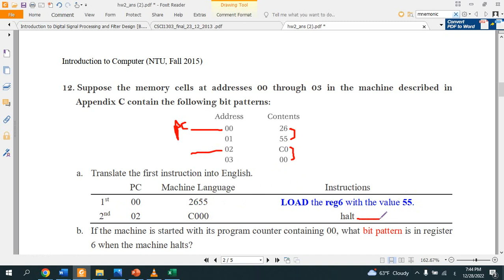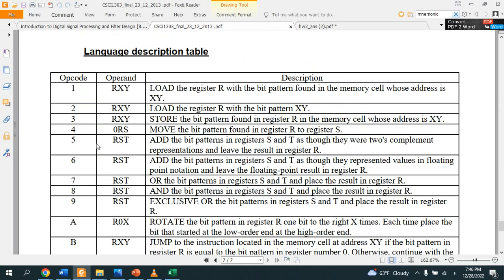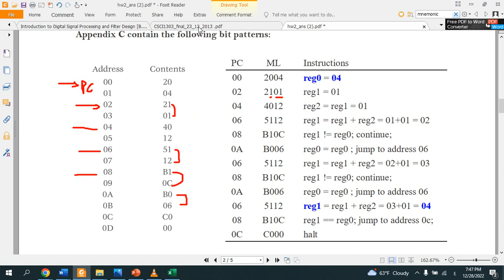حل سؤال مراجعة مقدمة في الحوسبة